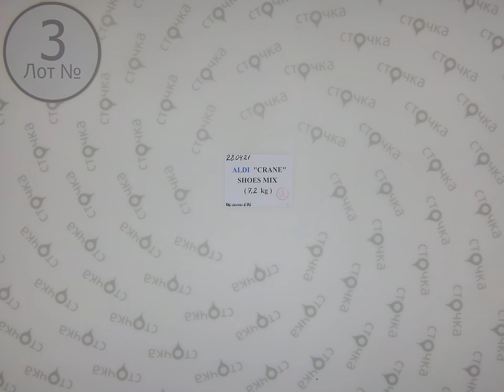ALDI SHOES MIX CRANE 3 ,Цена за кг : 9 евро , сток одежда оптом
ALDI SHOES MIX (CRANE) ( ЛОТ № 3)
Обувь женская и мужская  (сток )
Страна: Германия
Сезон: Демисезонное
Цена за кг.: 9 евро
Цена за мешок: 64.80 евро
Цена за ед.:3.41 евро